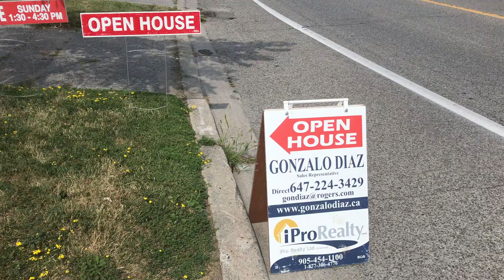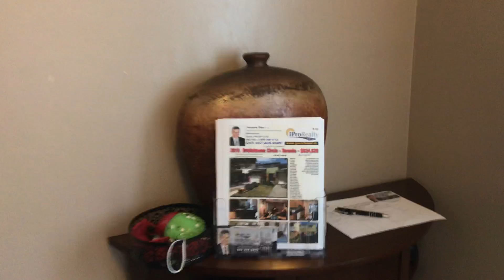3015 Bridletowne Circle - Gonzalo Diaz Realtor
Great Condo Townhome in Toronto. Warden Ave/Victoria Park Ave.🇨🇦High Demand Location, Bright And Spacious, Very Low Maintenance Fee, O/C Living/Dining Rooms, Living/Dining Pot Lights, Picture Window, Very Clean, Freshly Painted, Well Maintained, Fenced Backyard. Perfect Starter Home, New Range Hood, Kitchen W/O To Patio, Main Level Laminate Flooring Throughout. Door From House To Grg. Colourful Frontyard, Nicely Landscaped. Furnace (2017), New Front And Grg Door, Ceramic Backsplash, Roof (2017).